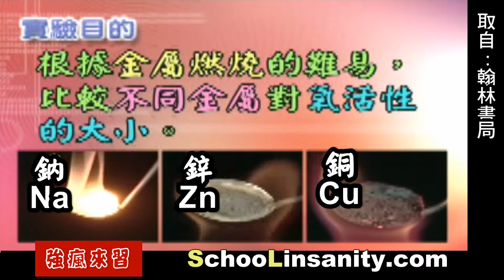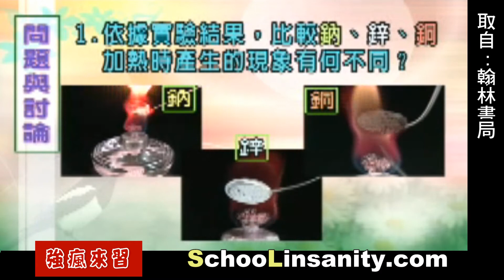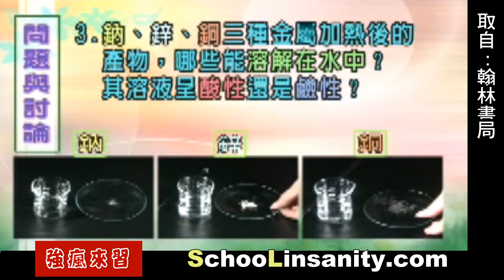強瘋來習-物理化學09-金屬的氧化